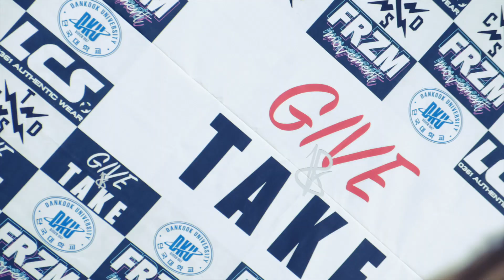인천댄스학원 | 정기공연 기부 & take 스케치 영상!!! | 더 크리에이티브 댄스학원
📺코로나로 인해 공연 할 수 없는 아쉬움을 영상을으로 달래 보아요~
정기공연 기부 & take 스케치 영상!!!

☎️문의
카카오톡 인천댄스학원